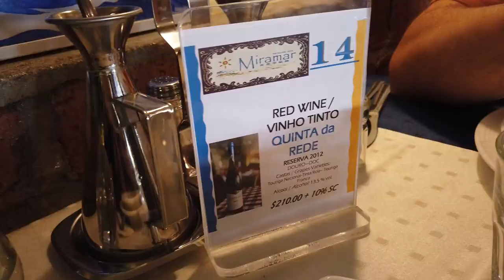PORTUGUESE RESTO IN COLOANE!!!!(PART 1 day tour MACAO)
THIS PLACE HAVE THE BEST BEEF STEAK AND SEAFOODS IN PORTUGUESE CUISINE.THEY ARE LOCATED IN THE SEASIDE.ITS SUPER GOOD PLACE TO DINE IN!!!COME AND ENJOY WITH ME IN MY VIDEO!